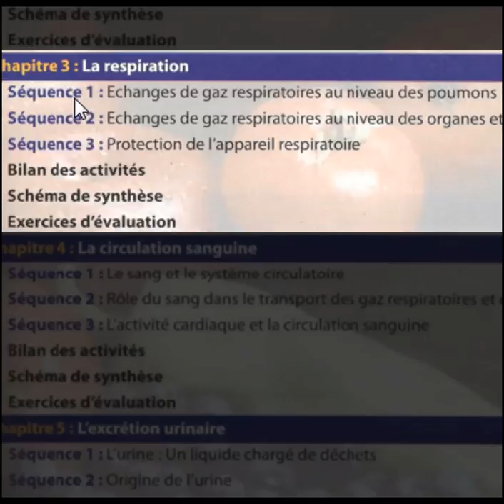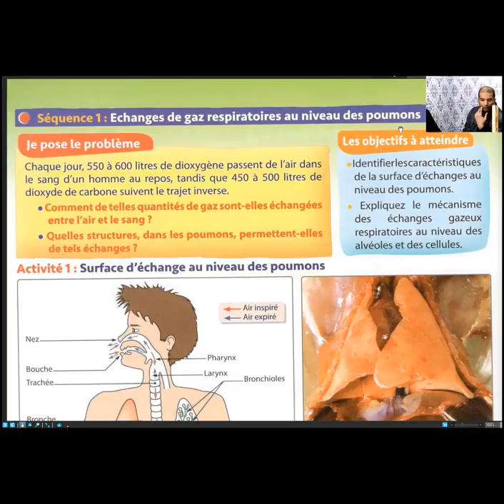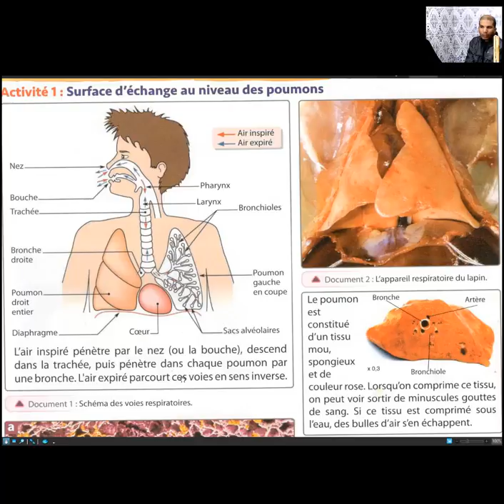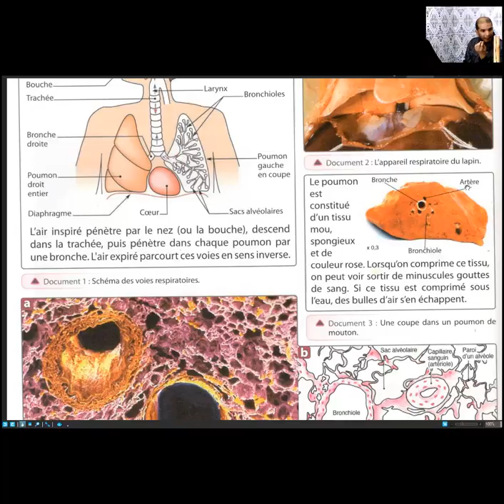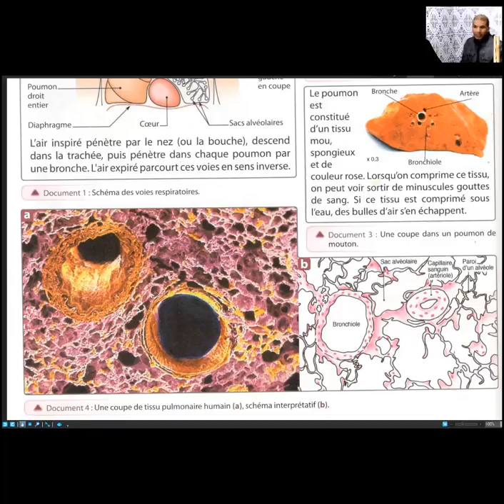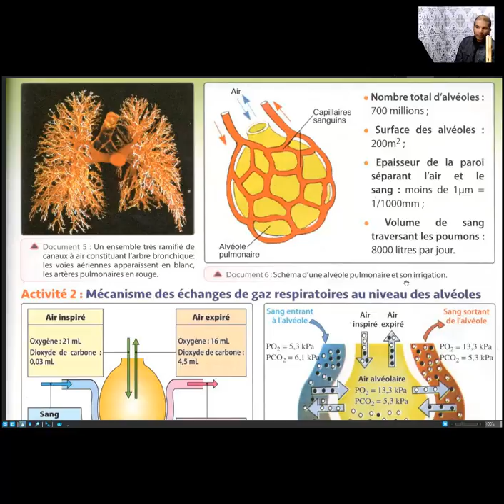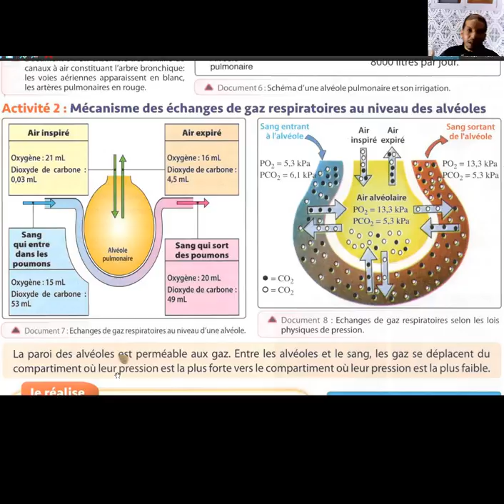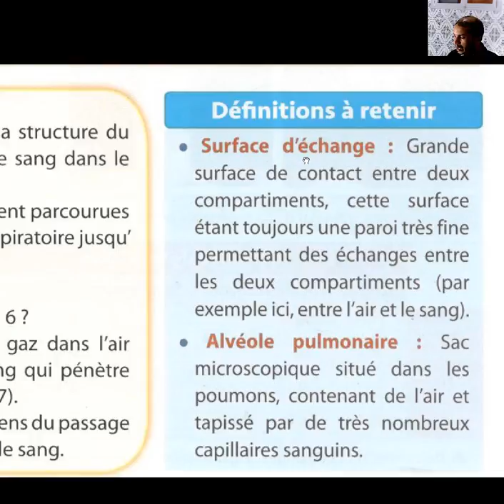Séquence 1 Echanges des gaz respiratoires au niveau des poumons SVT